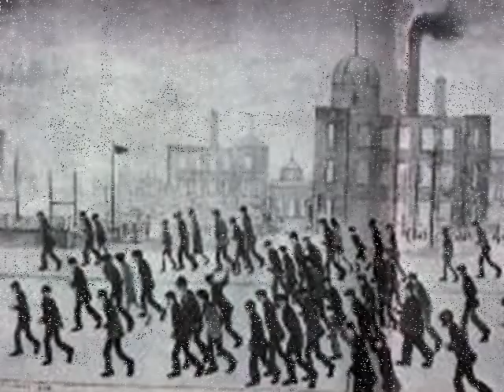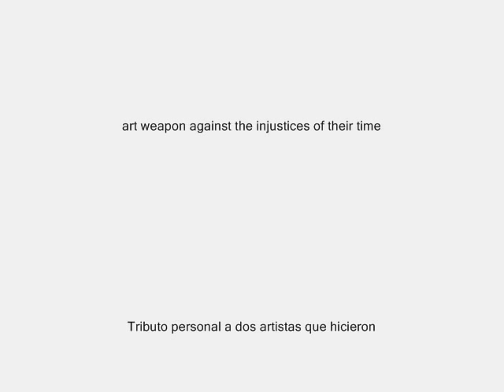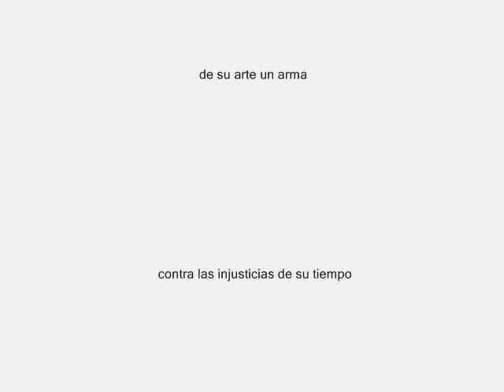Working Class Hero / John Lennon & Laurence Stephen Lowry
Heroe de la Clase Trabajadora

Ya desde que naces hacen que te sientas pequeño
Porque no te dan tiempo en vez de dártelo todo
Hasta que el dolor es tan grande que no sientes nada
Podrías ser un héroe de la clase obrera

Te hacen daño en casa y te pegan en la escuela
Te odian si eres listo y te toman por loco
Hasta que estás tan atontado que no entiendes nada

Después de veinte años de horror y tortura
Se supone que has de elegir un trabajo
Pero ya no puedes funcionar del miedo que tienes

Te drogan con la religión, el sexo y la televisión
Y te crees ingenioso, apolítico y libre
Pero no eres más que un jodido ignorante

Te dicen que puedes llegar a la cima
Pero antes has de aprender a matar sonriendo
Si deseas triunfar como los de allá arriba

Si quieres ser un héroe, sígueme.

Working Class Hero

As soon as your born they make you feel small,
By giving you no time instead of it all,
Till the pain is so big you feel nothing at all,
A working class hero is something to be,
They hurt you at home and they hit you at school,
They hate you if you're clever and they despise a fool,
Till you're so fucking crazy you can't follow their rules,
When they've tortured and scared you for twenty odd years,
Then they expect you to pick a career,
When you can't really function you're so full of fear,
Keep you doped with religion and sex and TV,
And you think you're so clever and classless and free,
But you're still fucking peasents as far as I can see,
There's room at the top they are telling you still,
But first you must learn how to smile as you kill,
If you want to be like the folks on the hill,
If you want to be a hero well just follow me,